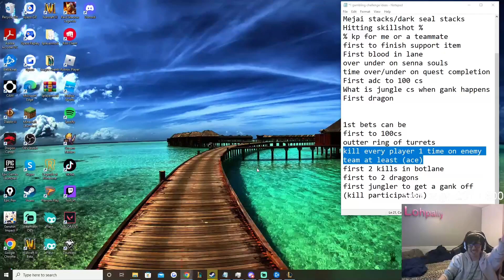This New Senna Build is Insane! - League of Legends